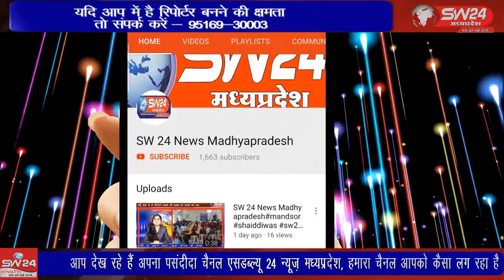SW 24 News Madhyapradesh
टीकमगढ़ जिले में बीते दिन कोरोना योद्धा सम्मान समारोह आयोजित किया गया इस दौरान कोराना काल के समय अपनी जान की परवाह न करके अपने कर्तव्य का निर्वाह वालो का सम्मान किया। टिकमगढ से सुबोध पाठक की रिर्पोट